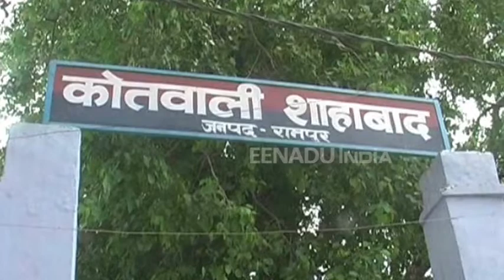पिता ने बेटी को आपत्तिजनक हालत में देखा तो प्रेमी को मार दी गोली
रामपुर : शाहबाद कोतवाली में पिता ने अपनी बेटी के प्रेमी की गोली मारकर हत्या कर दी. इस मामले में कोतवाली शाहबाद पुलिस ने हत्या आरोपी पिता को गिरफ्तार कर लिया है और जेल भेजने की कार्रवाई कर रही है. वहीं युवक की हत्या के बाद परिवार में कोहराम मचा हुआ है.